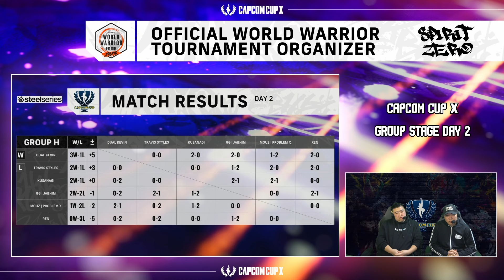「캡콤 컵 X」 그룹 스테이지 DAY 2 한국어 중계 [GROUP H]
스트리트 파이터 6 토너먼트, 캡콤 컵 X 그룹 스테이지 한국어 중계입니다. 각 그룹마다 두 명의 선수가 16강 결선 토너먼트에 진출합니다.